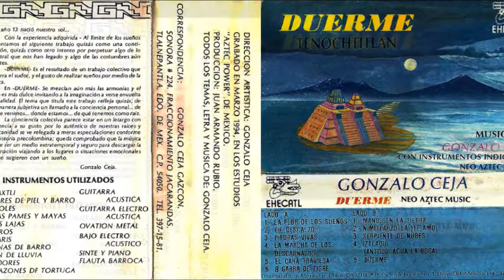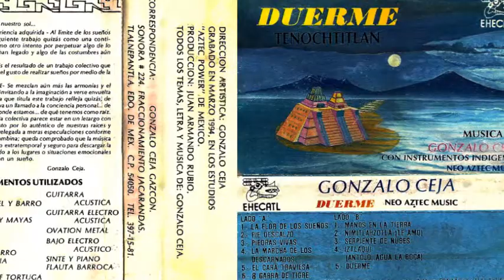Gonzalo Ceja - La marcha de los descarnados